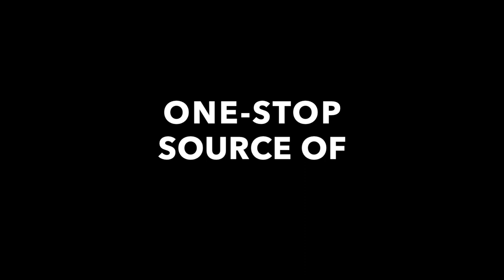Beverage Ed - Trailer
Beverage Ed is an online beverage education platform covering popular beverage topics including wine, beer, spirits and sake.
To learn more, please visit BeverageEd.com